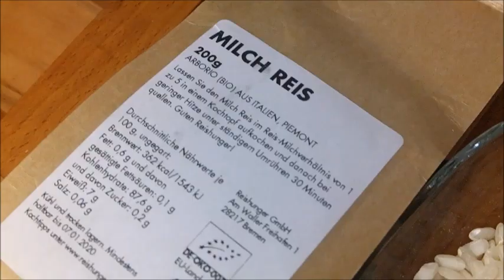Sahnige Milchreis-Torte mit Apfelmus, Karamell und Mandeln I No Bake Herbsttorte I Reishunger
Mengenangaben, Produktlinks etc. - dafür einfach nach unten klicken :)

In Kooperation mit der Firma Reishunger durfte ich einige Produkte testen. Dazu habe ich mir eine extrem leckere Milchreis-Torte kreiert überlegt. In Kombination mit süss sauren Äpfeln, einem cremig, zimtigen Milchreis und einer feinen Karamell-Note schmeckt diese Torte echt genial :) Probiert sie unbedingt mal aus!

Zutaten für eine 18er Springform (für eine 26er einfach die Mengen verdoppeln)

Boden:

12 Löffelbiskuits
60g Margarine / Butter
1 EL Honig

500ml Milch

170g Mascarpone

40g Zucker (je nach Geschmack)

1 Päckchen Agartine*

Apfelmus:

2 Äpfel
50g Zucker
2 TL Agartine
ca. 200-250ml Wasser

100ml Karamellsoße (gekauft oder selbstgemacht)

pflanzliches Geliermittel (Agartine)*

18er Springform*

Rechteckige Auflaufform*

Kitchen Aid Classic*

Mein pinker Teigschaber

Meine Beleuchtung*

Meine Kamera*

💟 Freue mich über eure Food-Postings auf meiner Instagram-Seite oder unter dem baking__love verlinken

* Falls Ihr ein Produkt über diese Amazon oder Reishunger Links kaufen solltet, werde ich zu einem kleinen Teil an den Einnahmen beteiligt. Es entstehen keine Mehrkosten für euch.